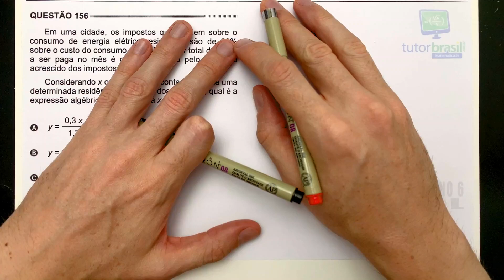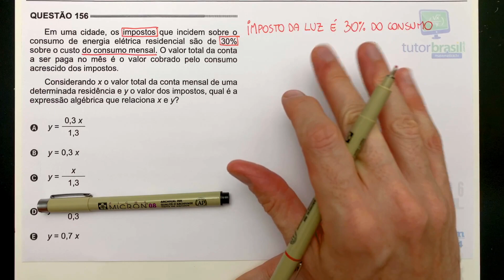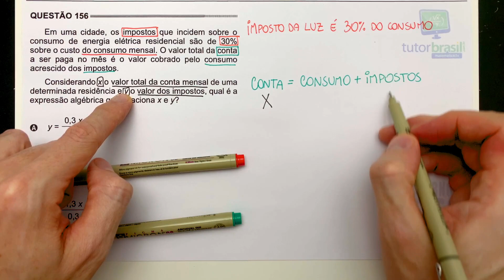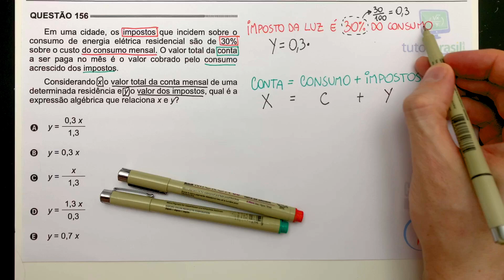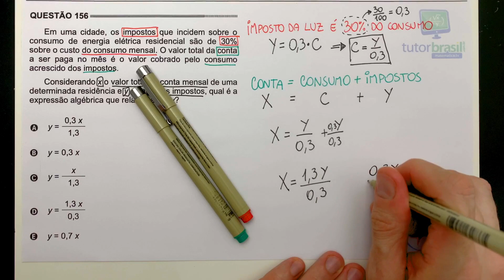[ENEM 2014 PPL] 156 📓 PORCENTAGEM Em uma cidade, os impostos que incidem sobre o consumo de energia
Em uma cidade, os impostos que incidem sobre o consumo de energia elétrica residencial são de 30% sobre o custo do consumo mensal. O valor total da conta a ser paga no mês é o valor cobrado pelo consumo acrescido dos impostos.
Considerando x o valor total da conta mensal de uma determinada residência e y o valor dos impostos, qual é a expressão algébrica que relaciona x e y?

Problema sobre Porcentagem